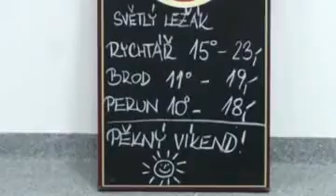Report 8/2012 - Uherský Brod (LQ)